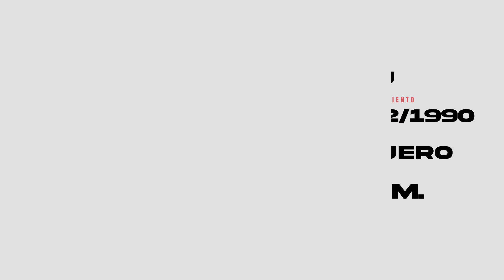GOL de GIANLUCA LAPADULA para REMONTAR el PARTIDO | GOLAZO de CARTAGENA y TIFO de GALLESE en ORLANDO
En este video, resumimos los momentos destacados y analizamos el rendimiento del futbolista.

Este contendido es tanto de carácter Transformativo como Educativo.
El video cumple con la sección Calidad del contenido de las Políticas de YPP, ya que la edición agrega un valor creativo que hace que el contenido sea único.